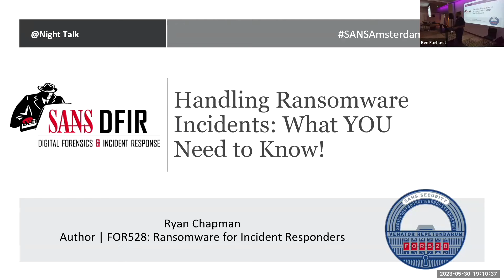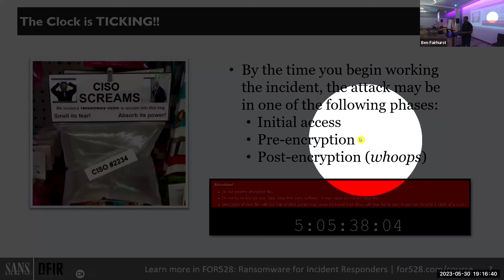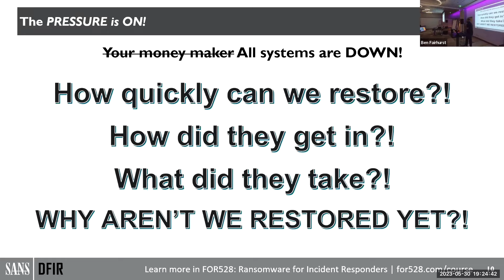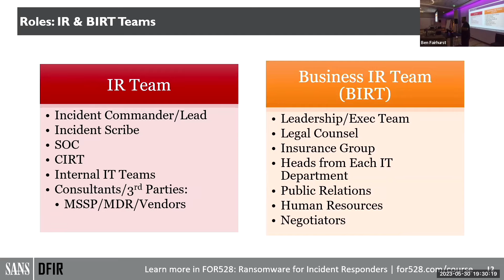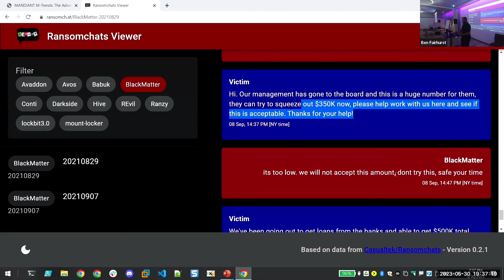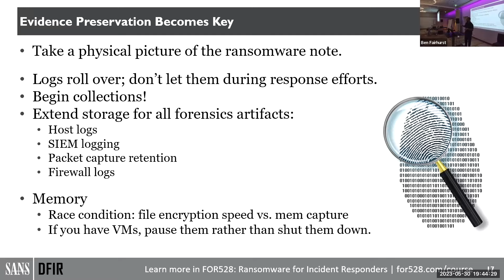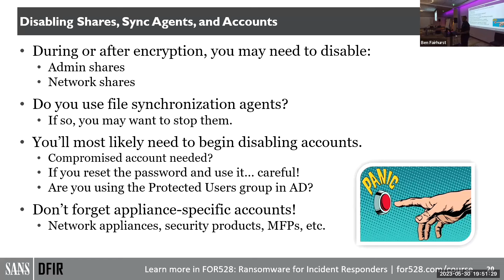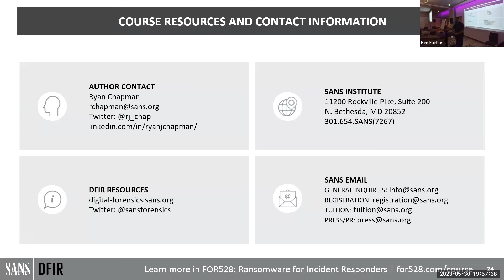Handling Ransomware Incidents: What YOU Need to Know!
Handling ransomware incidents is different from handling other types of incidents. What do you need to know and/or verify as you scope the incident? Have you established both an Incident Response Team team AND a Business Incident Response Team (BIRT)? Did you identify the threat actor pre-encryption or post-encryption? If pre, what steps do you take to avoid encryption? What steps do you take NOW to avoid further damage? Do you use a wait-and-see approach, or do you kick the actor out of your environment immediately? course author Ryan Chapman in this conversational-style talk to discuss the how, what, and when when it comes to handling ransomware incidents.